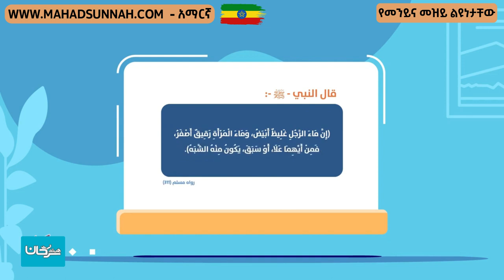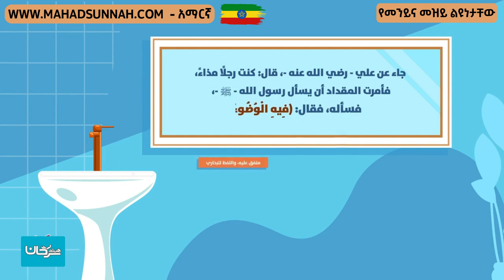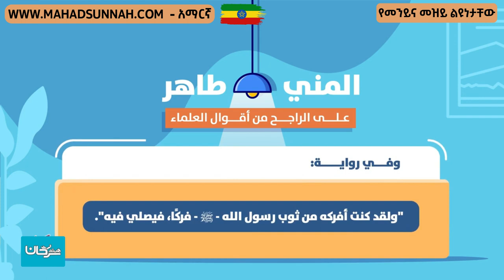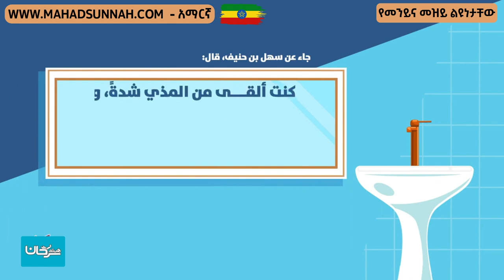የመንይ እና የመዝይ ልዩነት الفرق بين المني والمذي